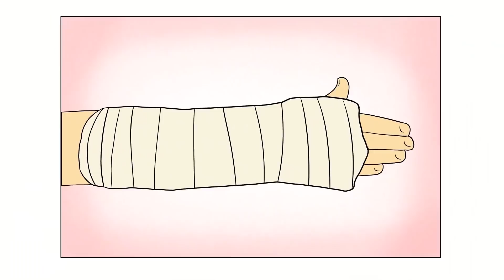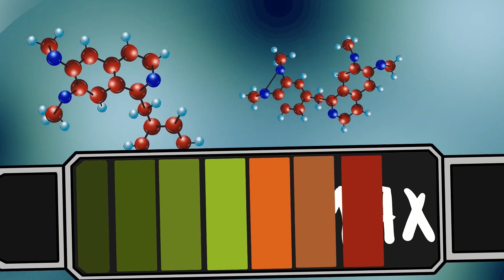Everyone Mocks Me Because I'm Fat | Animated Story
Hi guys, my name is Erica and I want to tell you about how I have been bullied by everyone because I am fat. I will really be understood only by those who were in the same situation and you know, I was always very hurt to hear such phrases as "fatso", "sausage", "piece of fat" and other not very offensive to me. I did not know where to put myself and how to hide my flaws in the body. But I didn't have that because I ate a lot, no, I did... but it wasn't just that, I had what turned out to be a big problem with my hormones...